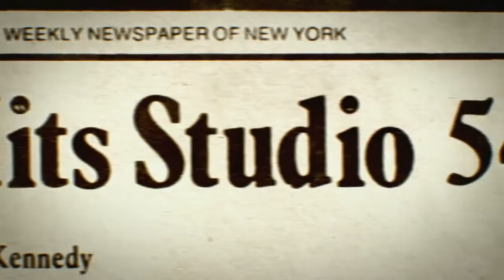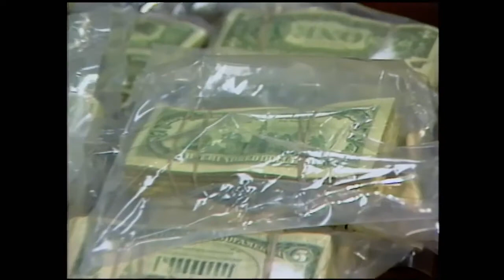STUDIO 54 (Trailer)